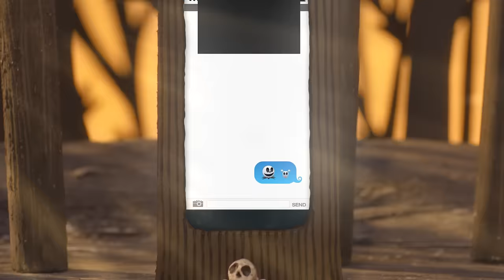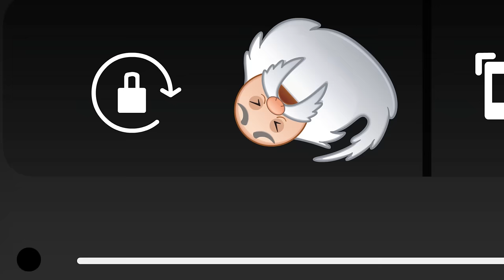The Nightmare Before Christmas As Told By Emoji | Disney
This is Halloween ... As Told By Emoji! Watch emoji-fied versions of Jack Skellington, Sally, Oogie Boogie, and more of your favorite spooky characters as they retell Tim Burton's The Nightmare Before Christmas like you've never seen before. Love Disney stickers? Check out the The Nightmare Before Christmas pack on iTunes

Get Disney Emojis by playing DisneyEmojiBlitz!

More Disney!